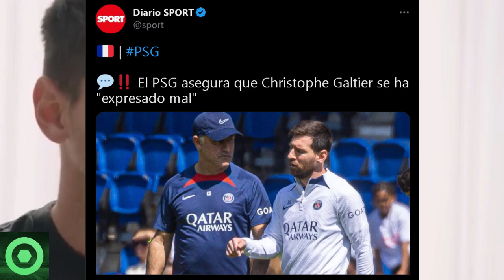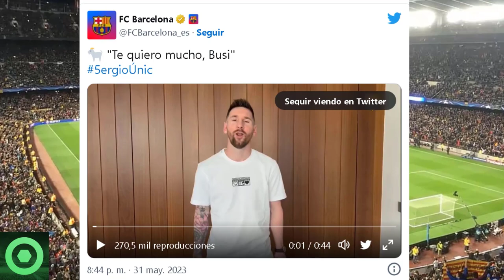🔴¡Revuelo Absoluto!😲 PSG Deja A Todos Boquiabiertos Con Este Comunicado Sobre LEO MESSI 🟥